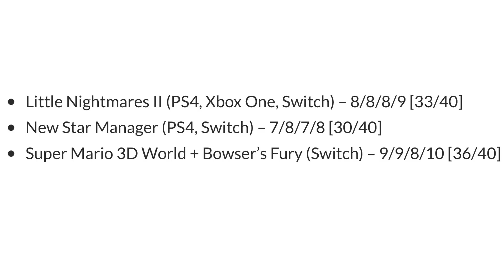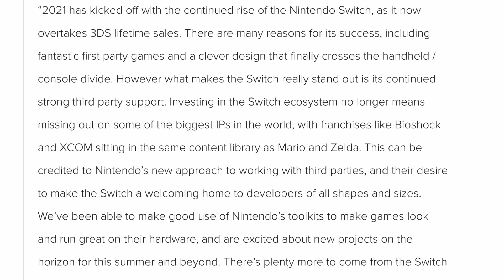NEW Mystery Switch Games Announced For Summer 2021 + First Super Mario 3D World Review Is In